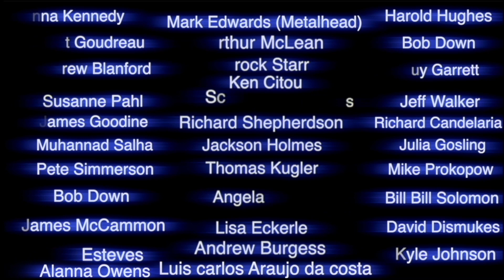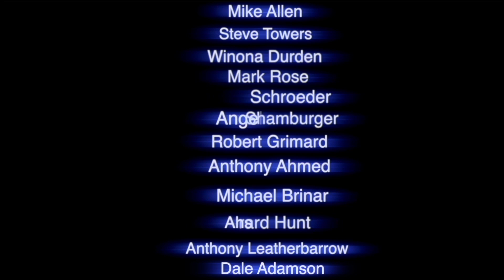Ufo's Lift Up from Below the Trees in Groups & Some Landing + Changing Directions October 24th 2022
THIS HAS TO GO VIRAL...UFO'S FILL THE NIGHT SKY IN QUEBEC CANADA.

United States of America started their Ufo Study Team of professionals to start work on October 24th 2022... LOOK ufo fleets and divisions rising into the air..not hiding. Real Infrared camera ufo-UAP sightings...
This channel is being shadow banned...thanks for the interest.

Bruce Swartz
Valleyfield, Quebec
J6S 4V6